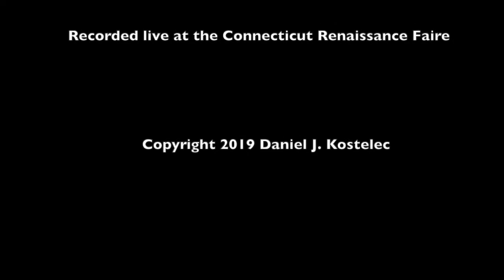Legend of Cesario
A patrons-only video!
“The Legend of Cesario” is the entirety of “12th Night” from the point of view of the Pirate (the Sea Captain).